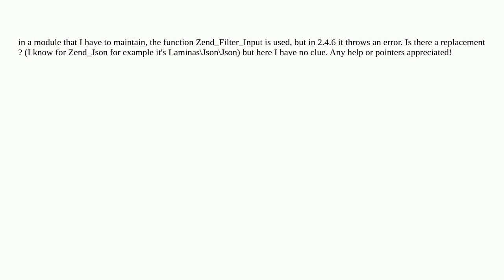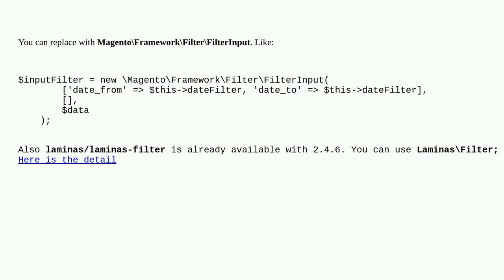Magento: Zend_Filter_Input replacement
Zend_Filter_Input replacement

A special thanks goes out to the awesome community

  laminas zend magento2.4.6